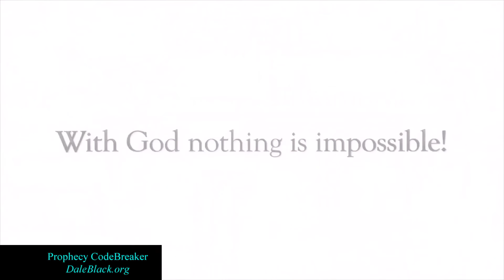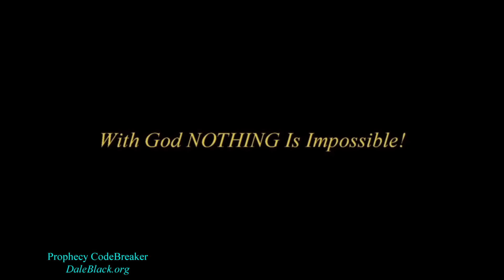4 Ways to Unmask a False Prophet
Authors Capt. Dale and Paula Black bring another episode of PROPHECY CODEBREAKER. They answer questions from partners and discuss some misunderstandings many people have about what Jesus taught regarding His Second Coming. Today discusses 4 ways to identify a false prophet in today's Church. The Bible is God's Word. D and P will be comparing scripture to scripture and using original ancient texts for this teaching.

Not certain you're going to heaven when your life on earth is over?
Take the time to learn about the most important decision of life at: BOOK YOUR HEAVEN FLIGHT

Capt. Dale is the author of new book "VISITING HEAVEN", as well as "LIFE, CANCER & GOD," "FLIGHT TO HEAVEN," and several other books. He is the only survivor of an airplane crash, who took an incredible journey to Heaven and back. He returned a changed man. Through growing faith, he was healed miraculously after being told he would never walk again, use his left arm or see out of his right eye. Against all odds, he spent 40+ years as a professional airline pilot, aviation safety expert, jet instructor, and a minister throughout the world. He is now called as a 'Watchman,' and Bible teacher, for the last days remnant church. Paula is full of godly wisdom and is a mature Bible teacher and author of "Life, Cancer and God".

Learn about the benefits of PARTNERSHIP with Dale Black Ministries

BOOKS ON SALE: Get your personally autographed copy of books by Dale Black (Proceeds of book sales are used to spread the gospel of Jesus Christ): FLIGHT TO HEAVEN, VISITING HEAVEN, LIFE, CANCER and GOD, HOW GOD HEALS (audio book)